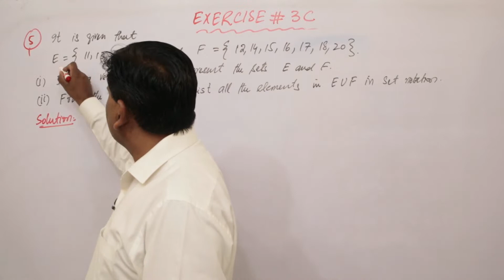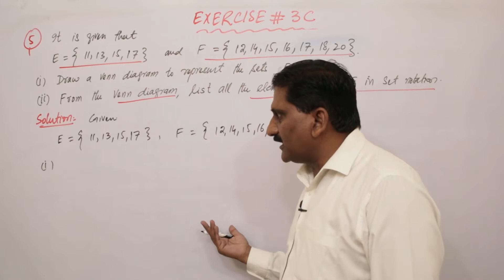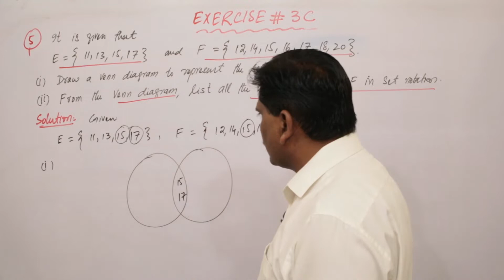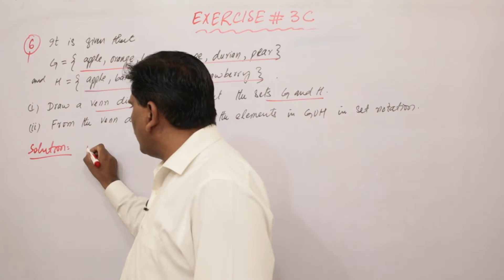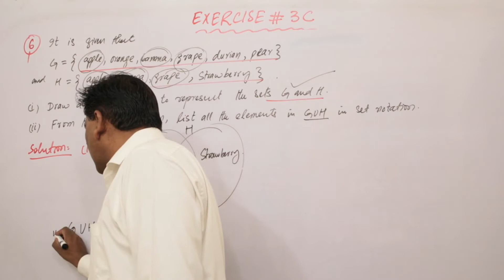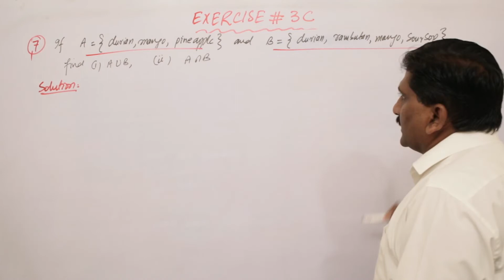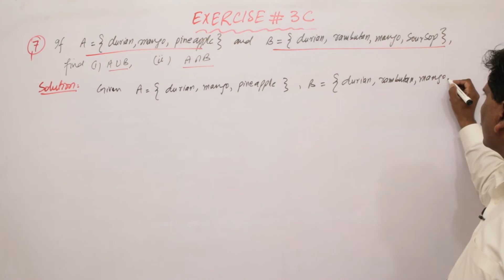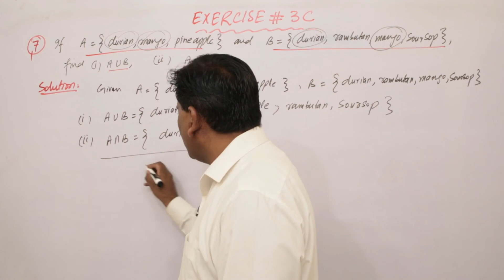Lecture 38 | Chapter 3 | Sets | OXFORD New Secondary Mathematics 2 | Class 7th | Prof Khalid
Exercise 3C Question  5, 6, 7